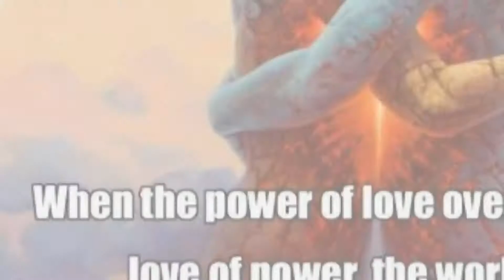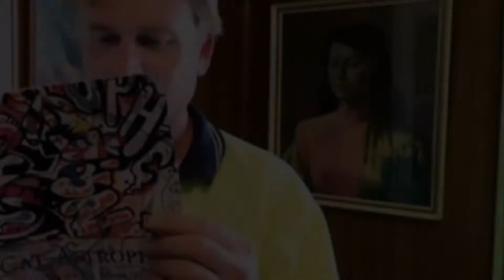HollyStephey&Angie'sBirthdayABB&RHRS#48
• Holly Stephey is a successful producer and Radio show host of the very popular Radio show "Red Velvet Media Blogtalk Radio" as well as handling many high-profile individuals with her company Red Velvet Media. Holly is a very sought out person for many productions that involve non profits and is an active Philanthropist. She believes that there is a spiritual path to everything and she hopes to bring about an awareness through Music, Art, Book's, Pop Culture and her constant involvement with many organizations that further her message of LOVE and HOPE for the world. Currently working on Two Children's book and a movie . Has traveled the world and seen some things that stay forever in her heart , she brings her don't give up on your dream to so many . *Holly Is A California Delegate for the One Foundation, Ambassador for Food4africa, Love Ambassador for the Love Foundation & Ambassador for the World water Foundation! Holly is also a judge for the 2015/2016 SouthEastern Film Festival. Description